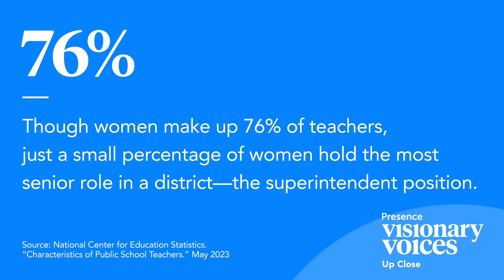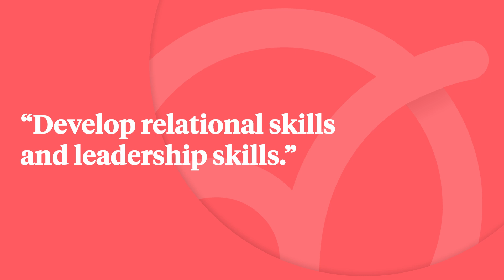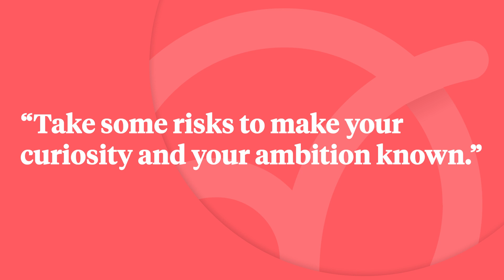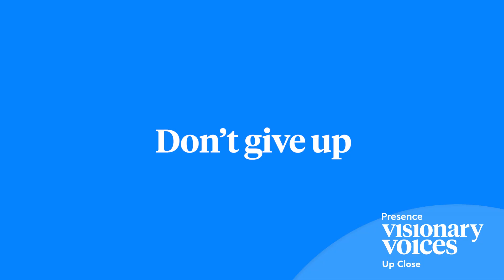Visionary Voices: Career advice for women in special education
In this episode of Visionary Voices: Up Close, 10 remarkable leaders from the WomenLeadingEd community reveal how women in special education can leverage their unique experiences to achieve leadership success. They share inspiring insights and practical advice on career growth, emphasizing the powerful role women can play in shaping the future of education.
Visionary Voices: Up Close asks education leaders key questions of the day. In each short episode, you’ll hear from a diverse group of leaders in the WomenLeadingEd community on what drives, inspires, and helps them—from recommended reads to podcasts and career-changing resources.

Listen to these thought-provoking interviews to learn, be inspired, and drive positive impacts. Together, we’re transforming obstacles into opportunities and reimagining a future where every student can thrive.